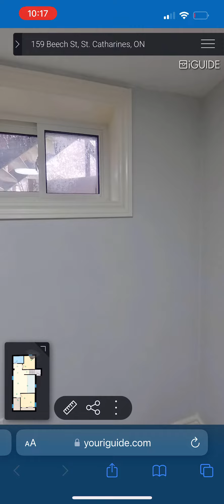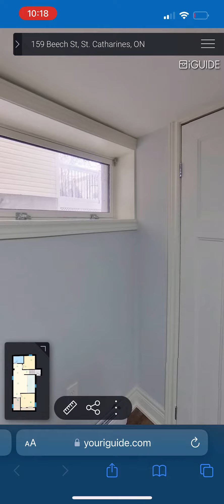159 Beech Street, St. Catharine's- Walkthrough video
Newly finished 2 bedroom basement in-law suite with separate entrance. Be the first to live in this comfortable open concept unit. You will not be fighting over the thermostat here as this suite does NOT share a furnace with the upstairs, just set it to your liking. There is a dedicated Hot water heater along with in-suite laundry set, so no need to worry about running out of hot water or timing your weekly laundry with others. Brand new kitchen and renovated bathroom with HEATED floors and dishwasher are both modern and clean. Separate entrance is large and easy to move furniture down. 1 year minimum lease term. Open to pets if discussed ahead of time. Great location with quick access to public transit, shopping, QEW, and a quiet neighbourhood. Parking in back potentially available. Utilities are extra. Occupants to pay hydro (Separate meter) and 30% of water/sewer bill. There is no gas bill for this unit as no gas appliances/furnace. Application docs required, please call for details. Virtual tour available for viewing 24/7.